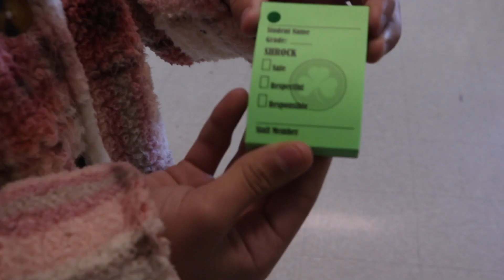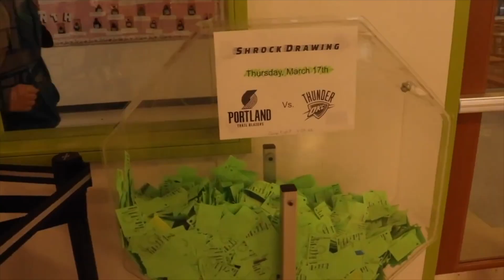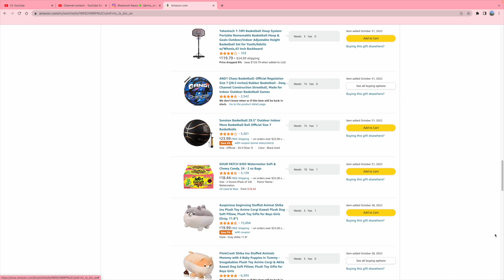Shamrock Shorts: Amazon Wish List